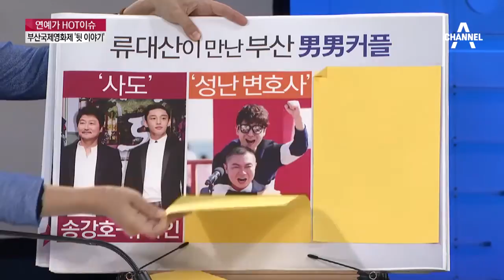부산국제영화제, 송강호-유아인 애정 과시_채널A_골든타임 301회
골든타임 부산국제영화제, 송강호-유아인 애정 과시 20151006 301회 채널A

송강호 "유아인, 정우성 보다 인기 많은 듯"
부산국제영화제 최고 '핫'한 스타는 '유아인'?
유아인 "송강호는 내게 신적인 존재"
'성난변호사' 임원희, 흥행위해 이선균 업었다
'더 폰' 손현주-배성우, 부산 해운대 완벽 장악
손현주, 생애 첫 부산국제영화제 야외무대 인사

'골든타임'은 월-금 아침 8시 방송됩니다.